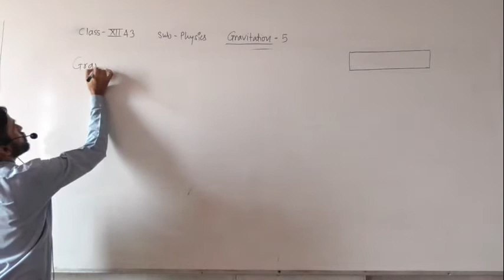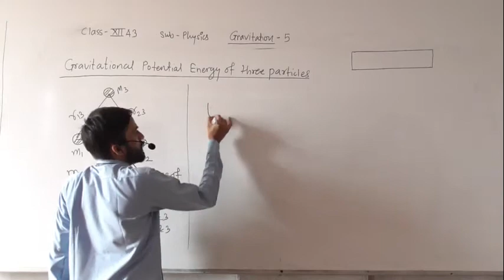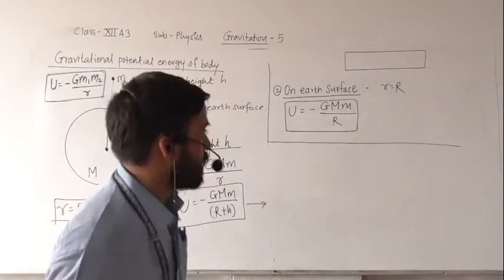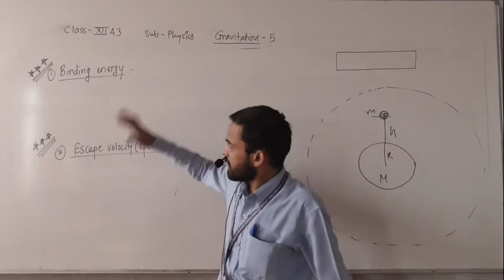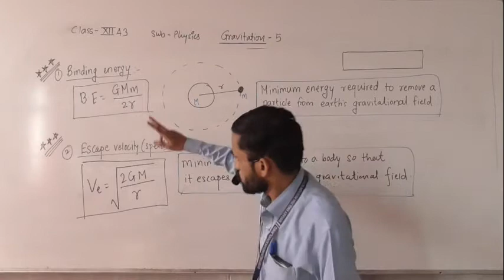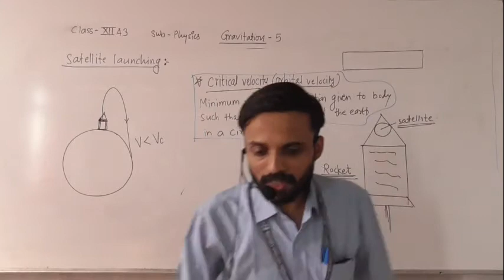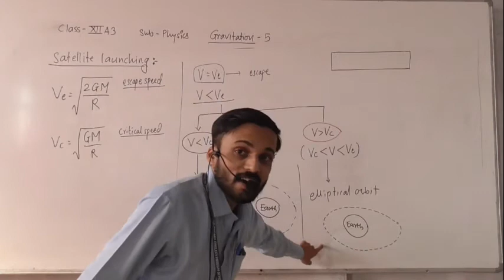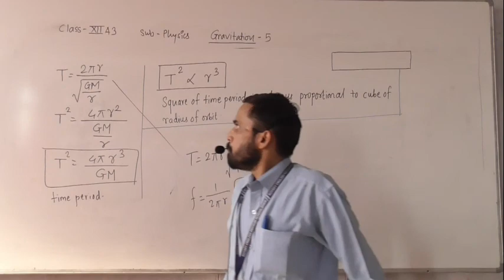XII A3 GRAVITATION Lect 5 BY Marathe sir